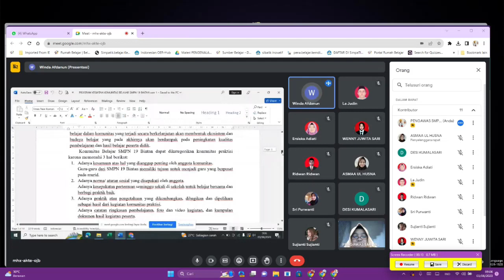SMPN 19 BERBAGI ANTAR SEKOLAH